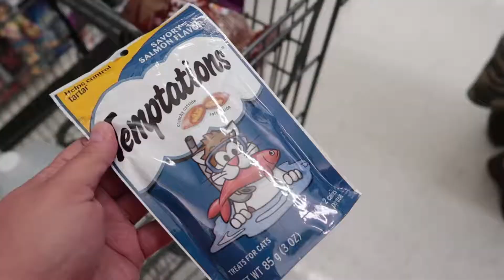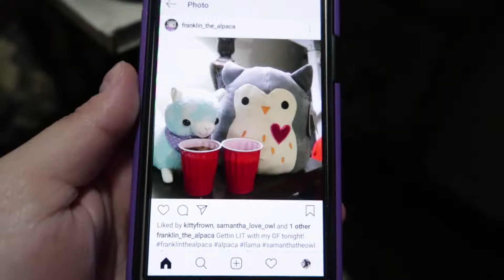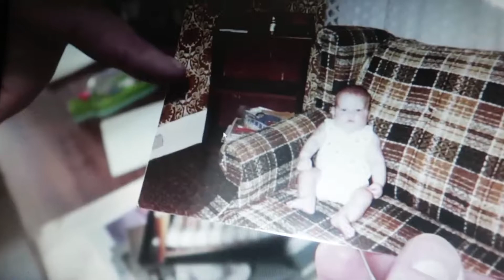Do We Really Need This Many Options?! | Vlog 1130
07.14.18 | Day 1130

Allie, our husky had another play date with Zeus. We had some ice cream at Sundaes. Afterwards, we went to the market for a few things and tried to figure out why there are so many brands of paper towel.

Ken 👻: tkoprovidence
Marissa 👻: miffy.penguin